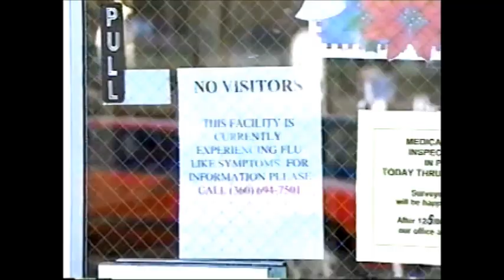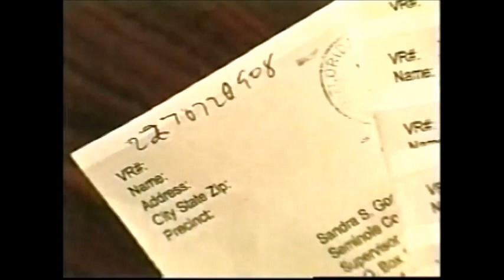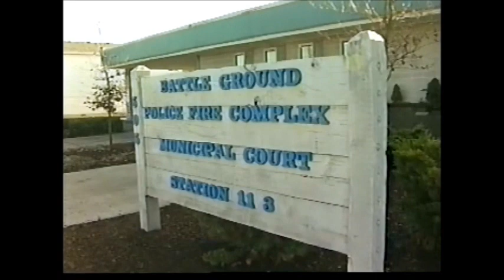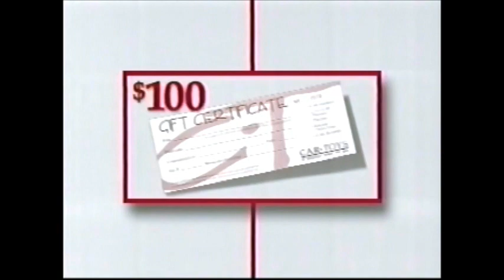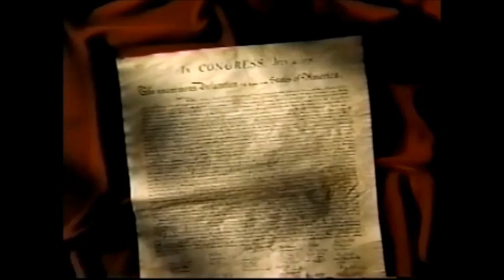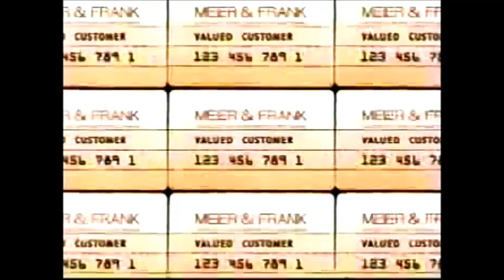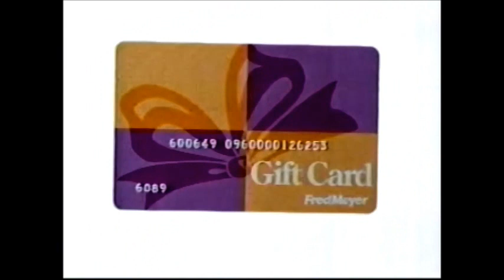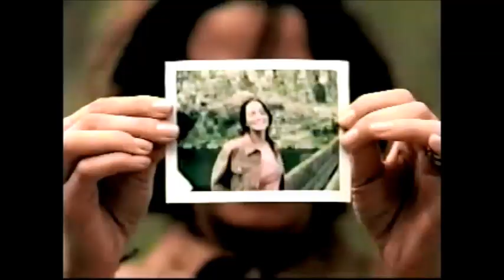KGW NewsChannel 8 11PM Newscast (12/5/00)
The old style Belo graphics. Commercials included. Also a bonus: FOX Credits and a partial KPDX Open at the end.